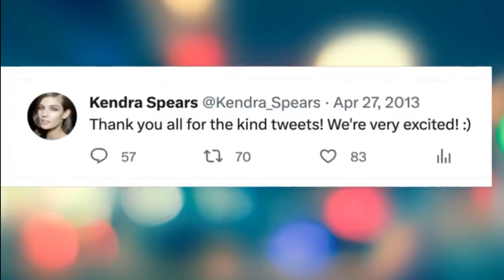COMO Una TOP MODEL Se CONVIRTIÓ En Una PRINCESA MUSULMANA Pero Después Lo PERDIÓ TODO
Hola, bienvenido a Historias Célebres. Desde su humilde origen en una familia común hasta convertirse en un ícono de la moda, esta joven ha dejado una huella imborrable en la industria. Descubriremos los desafíos que enfrentó, los éxitos que logró y cómo su carrera la llevó a vivir un cuento de hadas. Prepárense para conocer la fascinante historia de esta increíble modelo